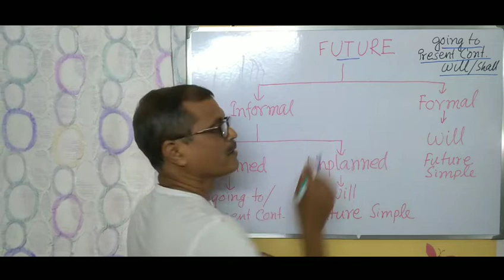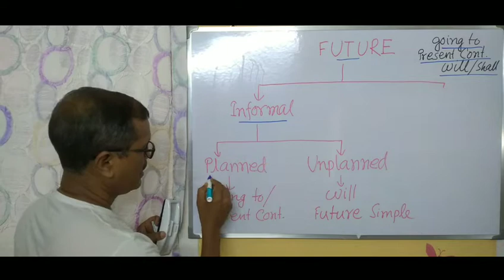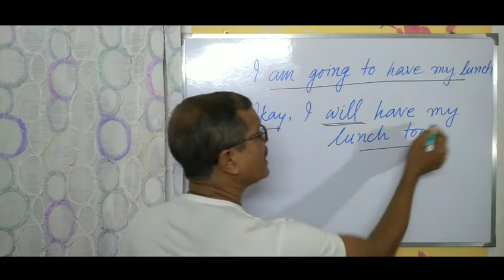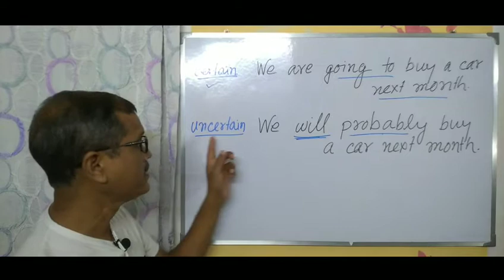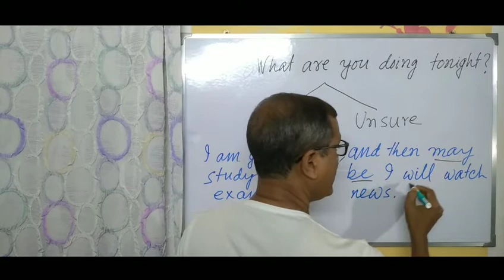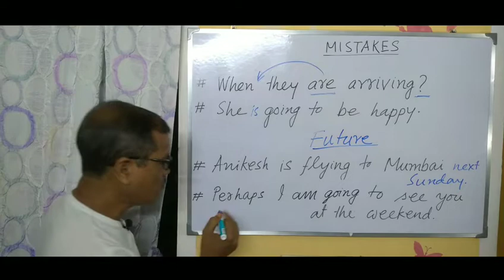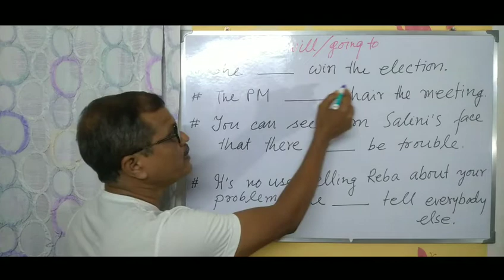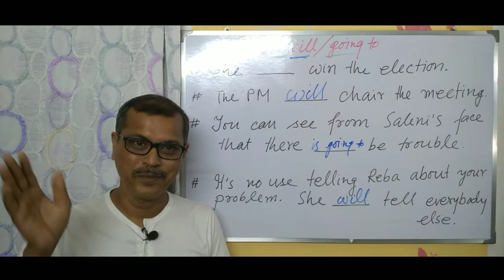WinEnglish | Use of 'going to' vs 'will' (Advanced Module) | Indomitable Sitesh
How to express Future Tense by 'going to' or 'will'? (Advanced Module)